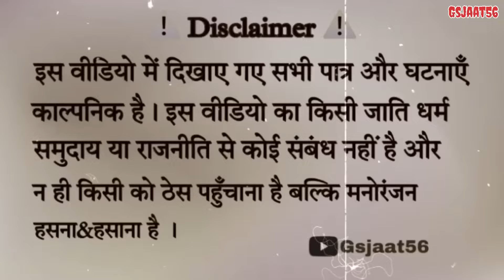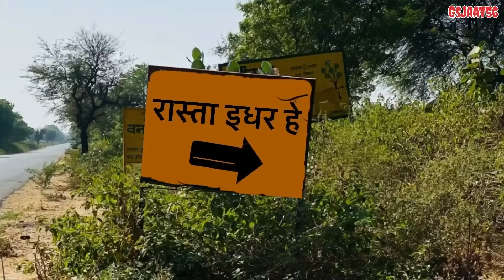जंगल कि ट्रिप 👽 बदरू, नारायण और रॉयल पुर्बिया कॉमेडी 😂 Royal Purbiya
Royal Purbiya Gs Jaat Comedy